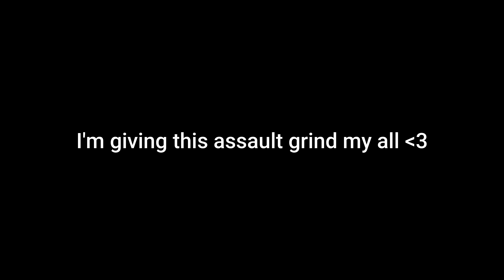Black Catcher 🌑 (ft. Plalism)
Ignore

switch pr